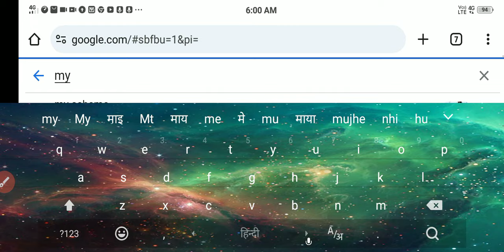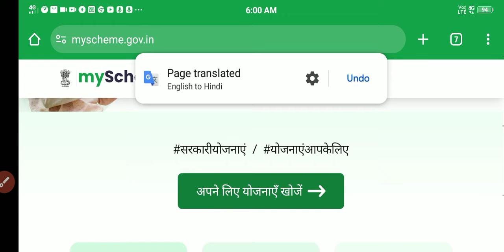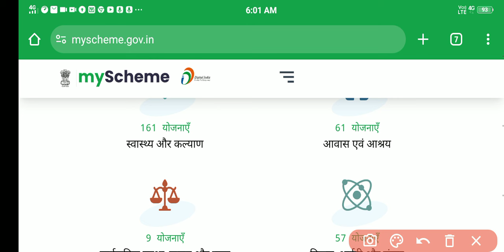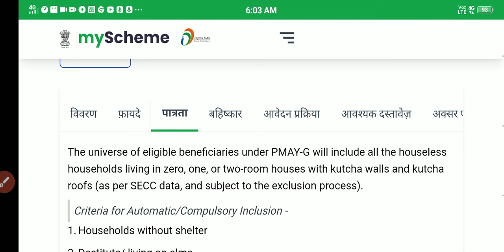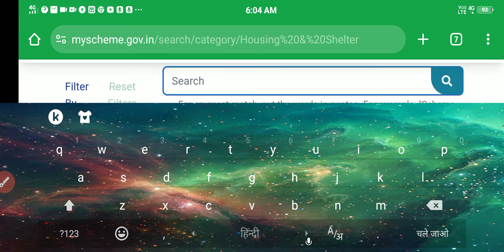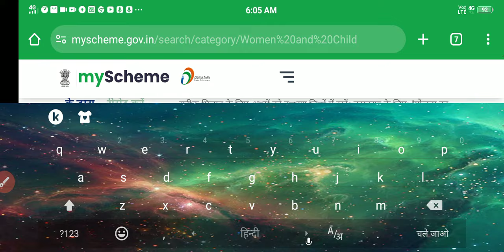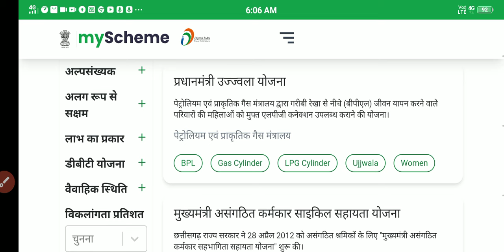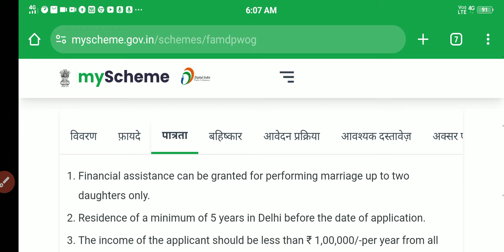सरकार ने शुरू की गरीब परिवारों के लिए 10 बड़ी योजनाएं पेंशन राशन आवास Pm new scheme